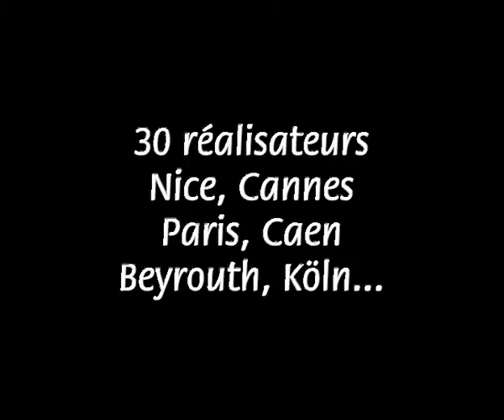Bande annonce des 16èmes Rencontres Cinéma et Vidéo à Nice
Toute l'équipe de regard Indépendant a le plaisir de vous convier aux 6ème édition des Rencontres Cinéma et Vidéo se dérouleront du jeudi 27 au samedi 29 novembre au sein de deux lieux culturels niçois : la salle le Volume et le cinéma Mercury.

L’association Regard Indépendant poursuit son travail de valorisation de la création indépendante et du format argentique super 8 qui fêtera l'an prochain ses cinquante années d 'existence.

Nous avons a choisi le thème aux multiples interprétations « Ville folle » pour ce rendez vous annuel. Les films réalisés tout au long de l'année sur ce thème, en super 8 sur le principe du « tourné-monté », seront projetés au cinéma Mercury le samedi 29 Novembre à partir de 20h30.

Les trois journées des Rencontres seront, comme à l’accoutumée, dédiées à la création cinématographique régionale. Il sera proposé une sélections de films d'école et d'ateliers et des courts métrages de réalisateurs et réalisatrices régionaux, films d'animation, fictions, documentaires et expérimental. Il sera possible de découvrir les œuvres de Florian Schonerstedt, Antoine Banni, Elisabeth Leuvrey, Jonathan Hudic, et de Guillaume Levil qui animera avec Xavier Ladjointe une séance spéciale autour de la réalisation et de la production indépendante. Sur les écrans également, « La machina », original long métrage de Thierry Paladino qui va de village en village dans le sud de la France.

L'ouverture sera l'occasion d'une carte blanche à nos amis normands de La petite marchande de films, d'un concert de Jean-Louis Chinaski et d'une nouvelle session de « Ramène ta bobine » ou les spectateurs sont invités à apporter leurs anciens films en super 8 pour une projection surprise.

Autour du super 8, nous proposerons la découverte de « Kodachrome », long métrage en forme de road movie réalisé par le collectif « Les renards », de jeunes réalisateurs belges épris de cette pellicule mythique, ainsi qu'une carte blanche au festival du super 8 tourné-monté de Strasbourg.

Les 16èmes Rencontres Cinéma et Vidéo à Nice
Du 27 au 29 novembre 2014
Cinéma Mercury – Le Volume – Nice
Tarif 4 € / Grand soir du super 8 tarif unique 8 €

Découvrez le détail du programme, le détail des tarifs, la bande-annonce et toutes les infos pratiques :